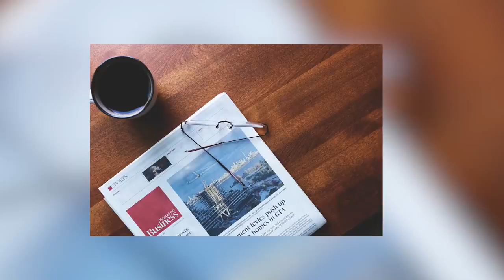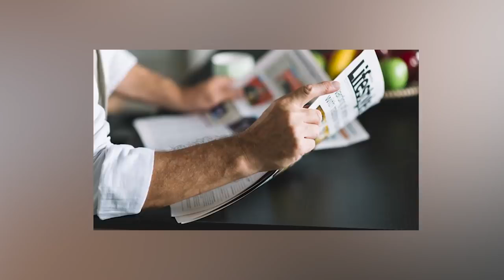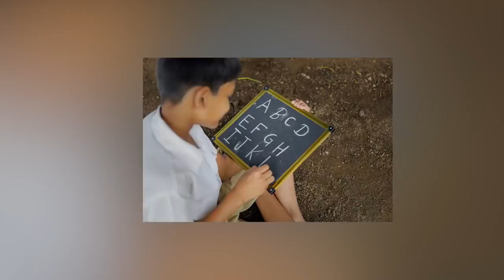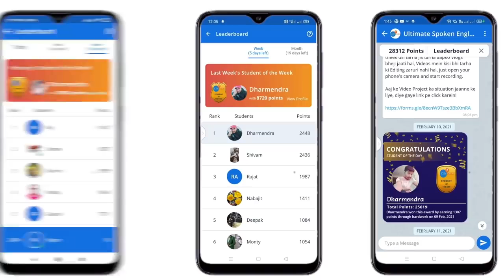Why English Speaking is necessary.।अंग्रेजी सीखना जरूरी क्यों है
let's know why English speaking is necessary